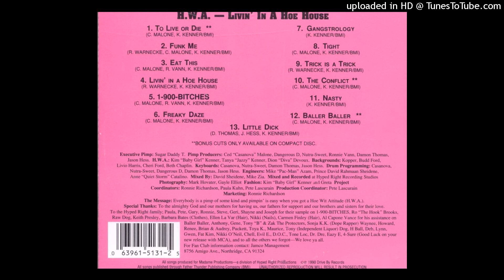06. Freaky Daze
1990 - H.W.A. - Livin' in a Hoe House